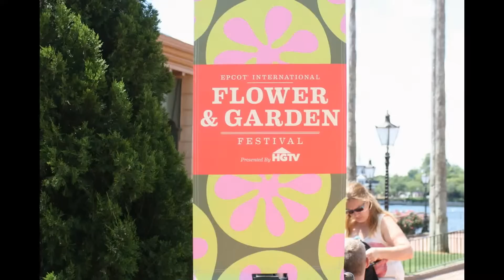'Monsters University' and Other Disney Character Topiaries: 2013 HGTV Floral Festival